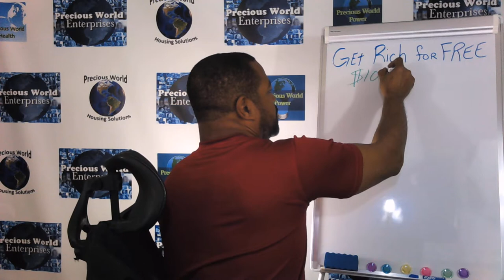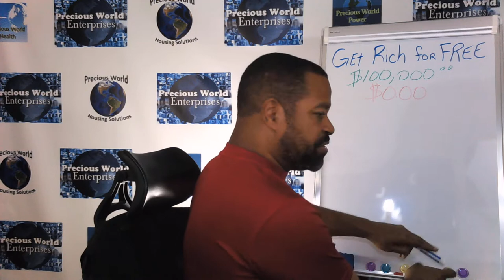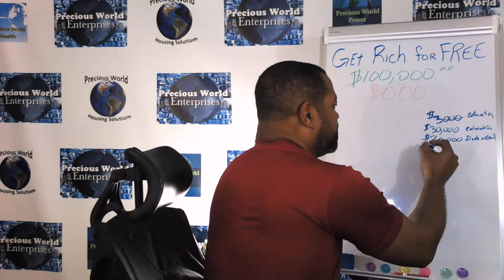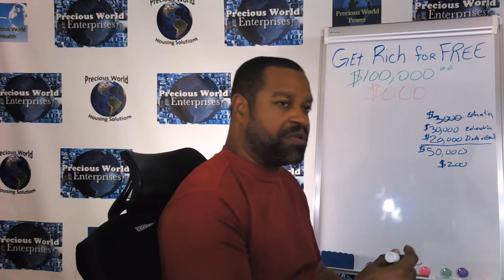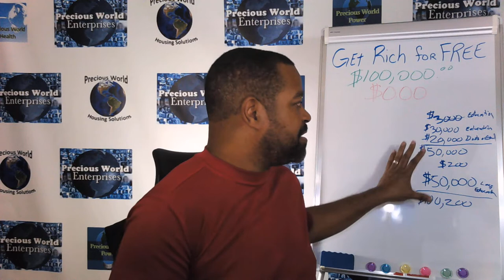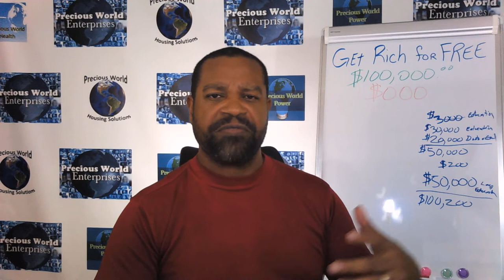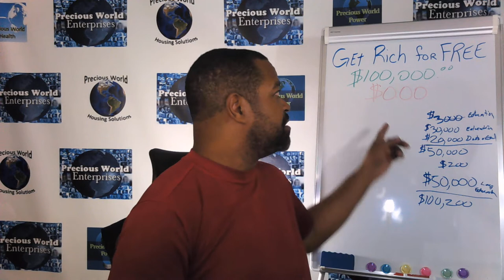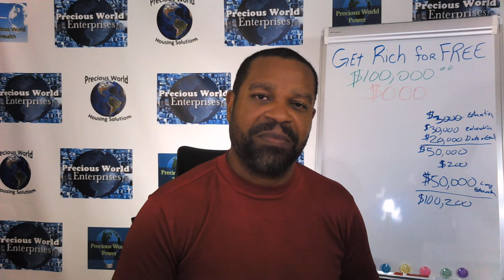Real Estate Wholesale - Get Rich for FREE